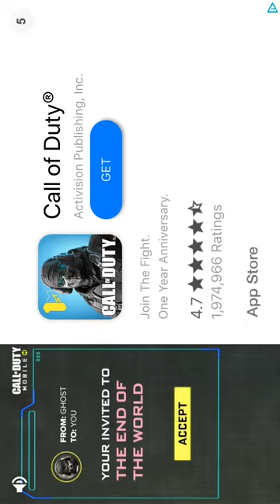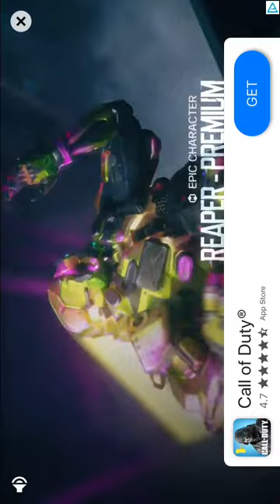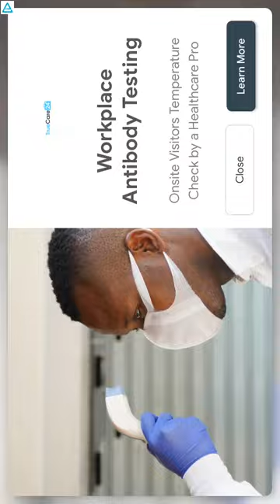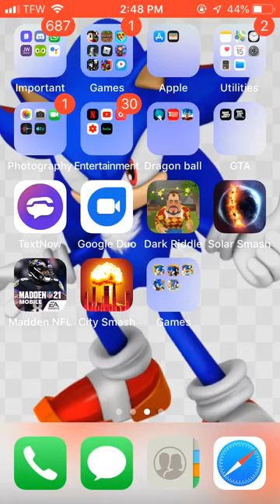Debug mode in sonic 1